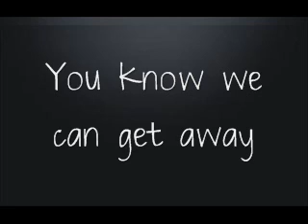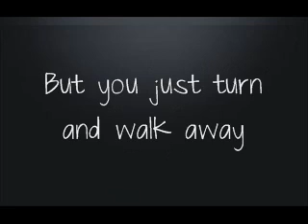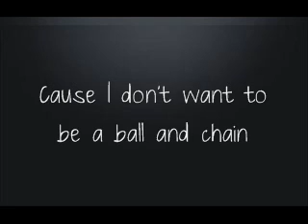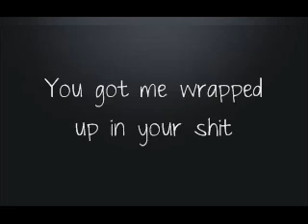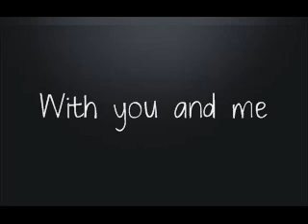Hanging On - Ellie Goulding Ft. Tinie Tempah